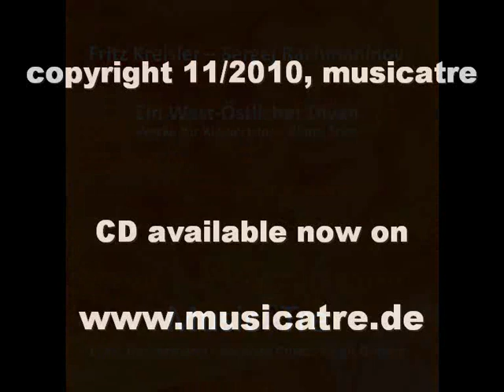Danny Boy/ Londonderry Air: Arr. Fritz Kreisler - MusicA Tre Divan CD Video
Fritz Kreisler´s rare own arrangement for piano trio of famous "Danny Boy" (Londonderry Air).
With MusicA Tre: Ernst Ueckermann, piano, Stephan Knies, violin, Birgit Böhme, cello. Recorded 2010.
Audio track from "Fritz Kreisler - Sergej Rachmaninov: Piano trios. A West-Eastern Divan".